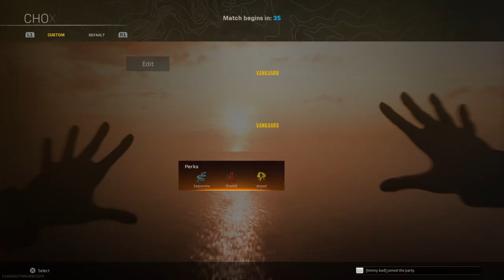Call of Duty®: Modern Warfare®_20221021004800